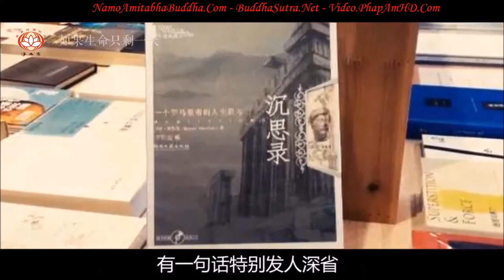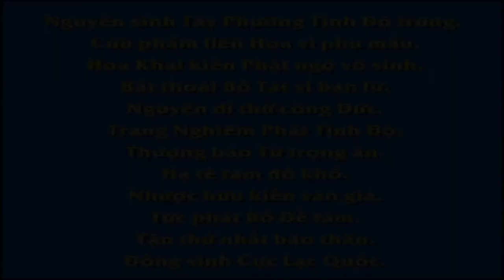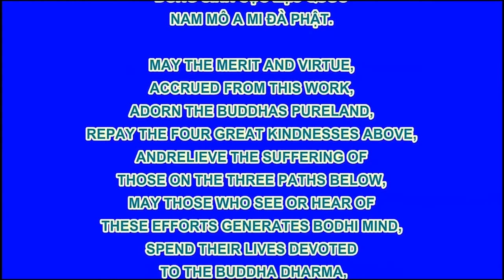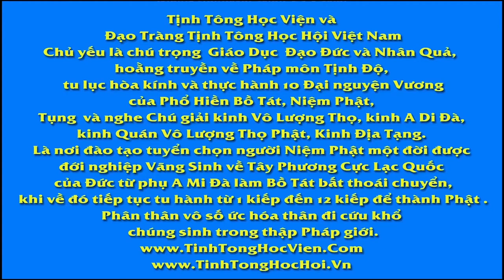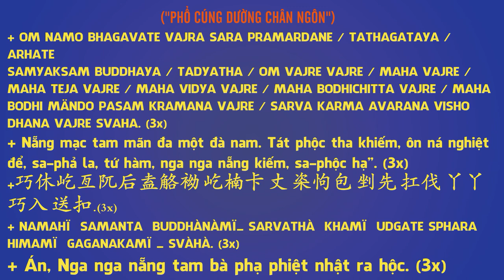净土宗制作 如果生命只剩最后一天🤗, Pháp Âm HD